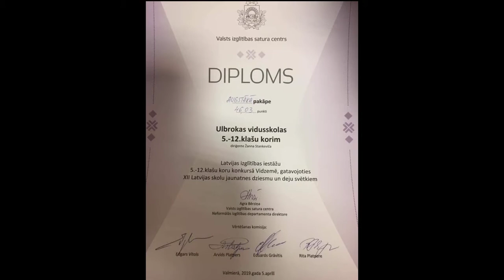Ulbrokas vidusskolas koris "Lec, saulīte" aicina pievienoties.